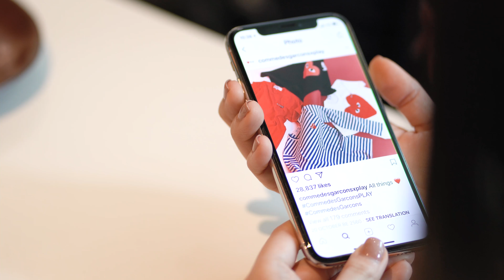CLUB 21 ONLINE SHOPPING & FREE DELIVERY